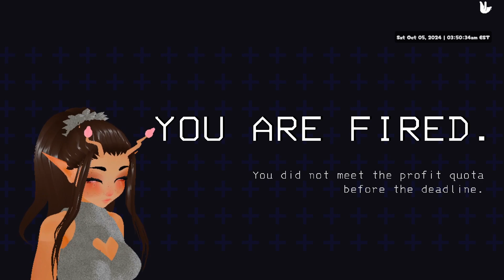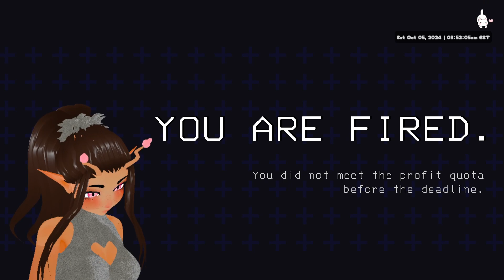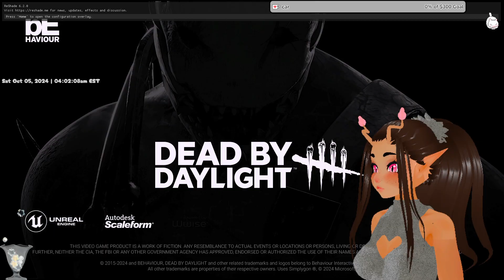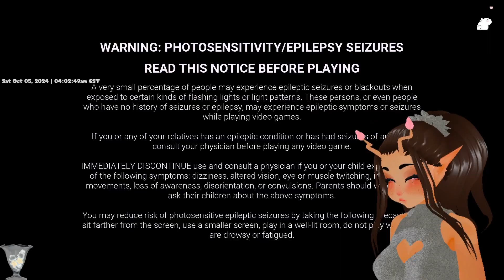Twitch VOD 10/5/24 { Alien VTuber 🛸🏩}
Twitch past broadcast streamed on October 5, 2024
Games: Lethal Company & Dead By Daylight / DBD

Fund raising for my live 2d model! I hope you will like it ♥ Support link ↓

↬ I play music during the live streams that is muted in the vods to stop copyright. So you will see me nodding to music and sometimes hear me singing; im sorry if it is bad to the ears ♥ ↫
If you aren't already be sure to follow Loxi on Twitch and Twitter for more frequent updates!
Credits on the Twitch & carrd pages!
Loxi Maddox
Alien VTuber

00:00:00 - Lethal Company
02:09:00 - Dead By Daylight